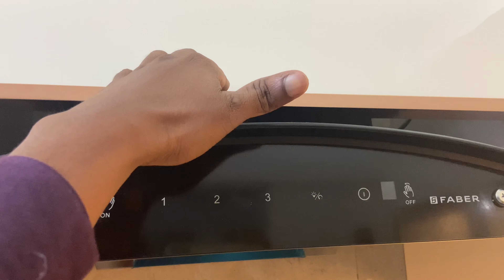Kitchen L shape | Acrylic Kitchen trolley Pune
What is tandem in kitchen?
What is the price of Tandem?
Which kitchen trolley is best?
Are tandem boxes good?
tandem kitchen basket price
hettich tandem box price
tandem drawers in kitchen
tandem kitchen design
tandem box kitchen price india
tandem kitchen video
tandem drawer price
what is tandem box
small kitchen ideas
kitchen ideas india
kitchen designs photo gallery
modular kitchen designs photos
kitchen ideas pinterest
modern kitchen ideas
modular kitchen design with price
modular kitchen tour
modular kitchen trends 2022
modular kitchen design complete
how to make modular kitchen in india
Which trolley is best for kitchen?
How much does a kitchen trolley cost?
What is kitchen trolley?
What is the cost of kitchen trolley in Pune?
How much will a modular kitchen cost?
What is a modular kitchen?
What is the size of modular kitchen?
modular kitchen price in pune
modular kitchen price in india
budget modular kitchen pune
modular kitchen design
What are the 5 types of kitchens?
What is the best kitchen layout?
What is the average price of a new kitchen?
What is the coolest new built in idea for kitchens?
furniture interior design services woodworking furniture woodworking interior design services
20' Kitchen
nano white kitchen countertops nano white white kitchen
nano marble nano kitchen india
Trolley SS 304 Baskets Channel Hettich
Kitchen Design premium kitchen L shape kitchen
Straight kitchen U shape kitchen kitchen cabinets
modular kitchen design
furniture  interior design services woodworking
U Shape kitchen ideas C type kitchen design
What is modular kitchen India?
What is the range of modular kitchen?
How do I prepare for a modular kitchen?
What is included in modular kitchen?
kitchen design l shape
kitchen design photo

Acrylic kitchen
Backpainted glass kitchen
Laquared glass kitchen
Kitchen
Pune Maharashtra

Rahman khan
RK Designs
 Kitchen trolley
Kitchen trolley pune
Near me kitchen trolley
Modular kitchen
Modular kitchen pune
Modular kitchen near me
Kitchen design
Kitchen designs
L shape kitchen
U shape kitchen
Straight kitchen
Kitchen photo
Best kitchen pune
Best kitchen
Kitchen decor
Tandem kitchen pune
Low budget kitchen
Low budget kitchen trolley
Cheapest trolley
Sasta kitchen
Kitchen tandem
Acrylic kitchen
Acrylic kitchen pune
Furniture pune
Furniture interior
Furniture design
Sliding wardrobe
Sliding wardrobe pune
Sliding wardrobe door
Pop designs
Pop design
Pop pune
False ceiling
False ceiling pune
Pop contractor pune
False ceiling contractor pune
Near me false ceiling contractor
Pvc false ceiling
Pvc false ceiling pune
Interior design
Interior designs
Interior designer
Interior designer pune
Interior decorator
Interior decorator pune
Best interior pune
Best interior designer pune